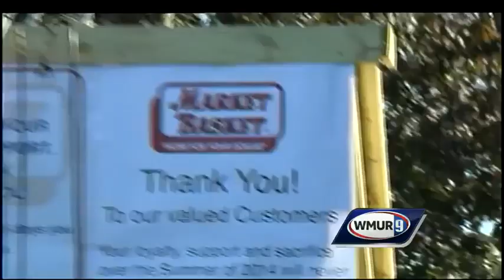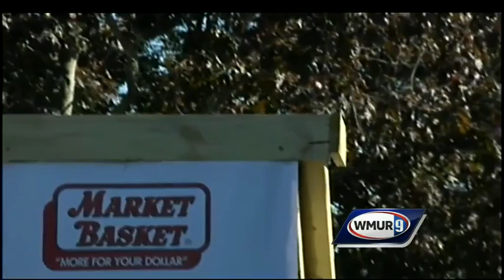Raw Video: Arthur T. Demoulas on return to Market Basket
Arthur T. Demoulas speaks to supporters about his return to Market Basket.